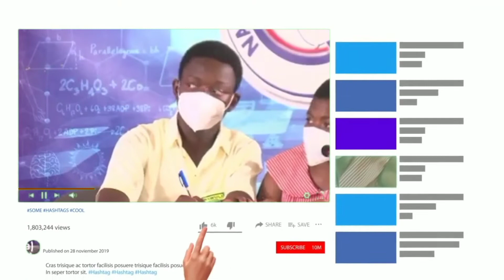Bishop Herman college beats Mawuli senior high | Volta-Oti Zonal Finale NSMQ 2022 Qualifiers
Volta-Oti National Science and Maths Quiz (2022) Championship Highlights NSMQ: Bishop Herman college beats Mawuli Senior high in their own backyard to win the trophy

Bishop Herman college crowned champion of volta-oti zone of NSMQ 2022.

Video highlights and image Credit 📸: ‎@NSMQ Ghana ❤️